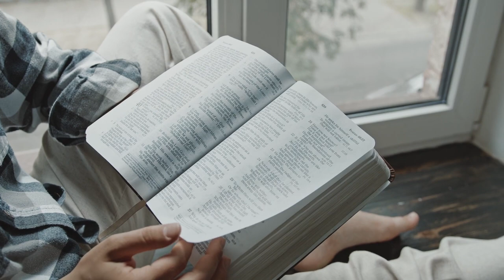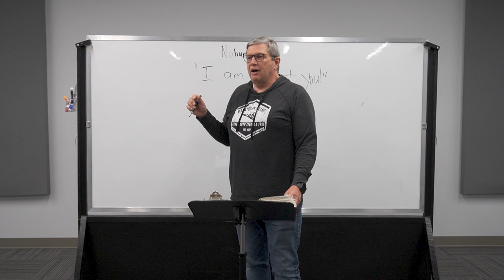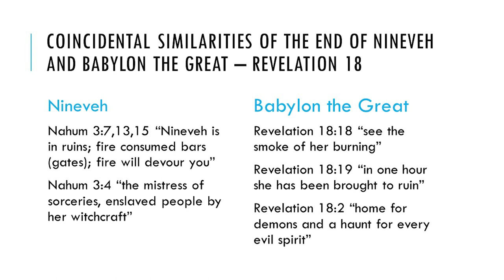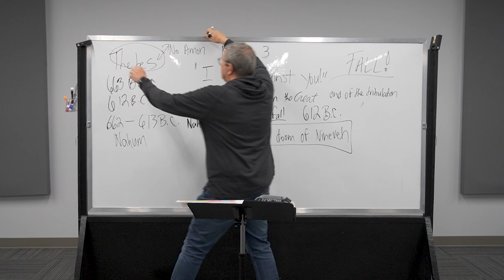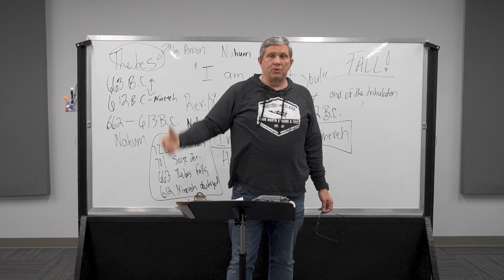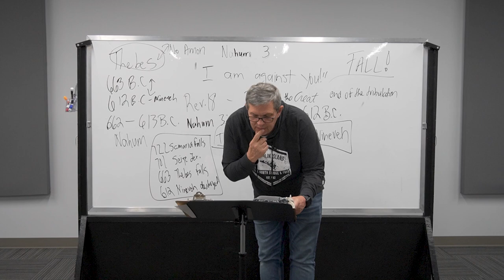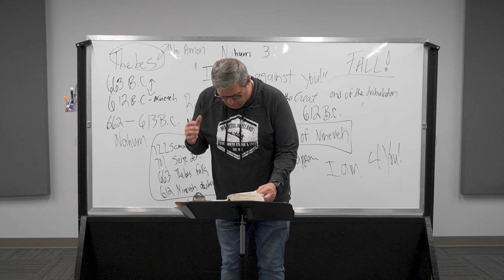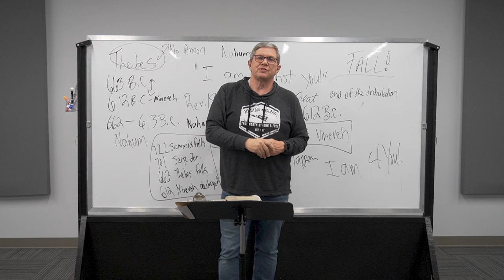Bible Study | Nahum Chapter 3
May 3rd, 2023. Welcome to Bible Study with Pastor Brent. Today Pastor Brent is continuing his series on the book of Nahum. Join us at the church for an in-person Bible Study Thursday mornings at 10:00 am.